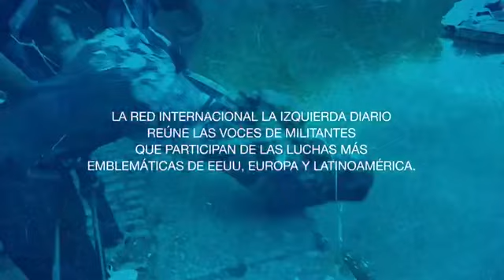Trotsky2020 la actualidad de sus ideas. El 22 de agosto en Izquierda Diario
Trotsky2020 / Estreno el 22 de agosto.
Frente al capitalismo en crisis, la actualidad de las ideas de León Trotsky. El dirigente que en su lucha por la revolución socialista, se convirtió en uno de los hombres más peligrosos del siglo XX para capitalistas y estalinistas.
A 80 años de su asesinato. La Red internacional La Izquierda Diario reúne las voces de militantes que participan de las luchas más emblemáticas de EEUU, Europa y Latinoamérica.
Cierra Emilio Albamonte (PTS - Argentina)